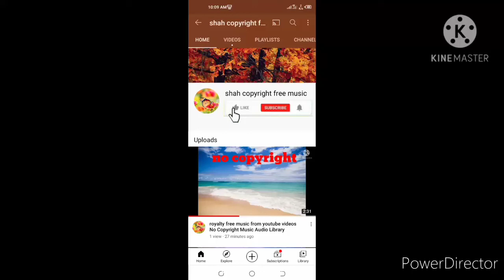audio library copyright free background music from youtube videos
Without Copyright Music Audio Library copyright free background music from youtube videos best copyright free sound Background sound from vlog videos gaming videos without copyright